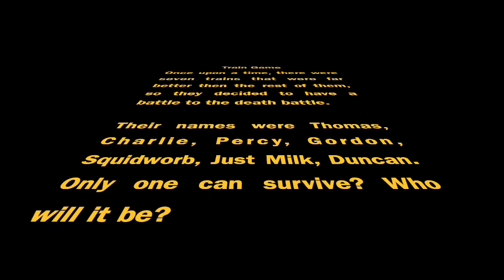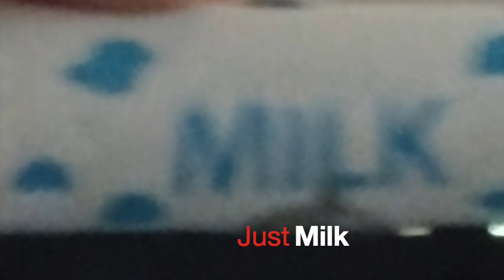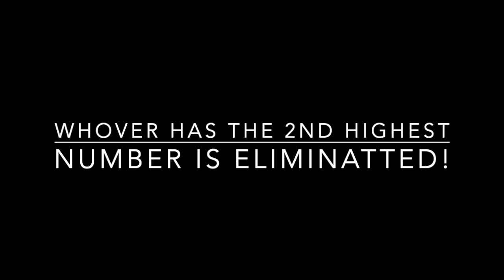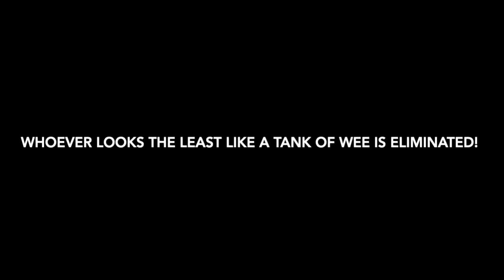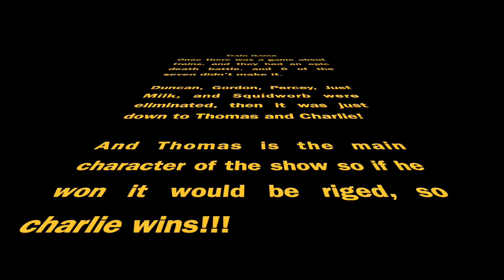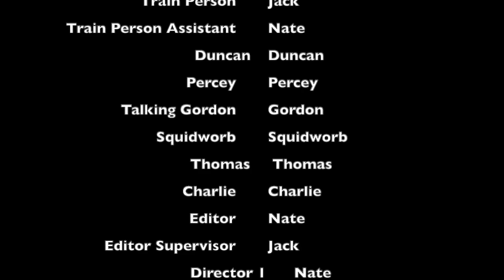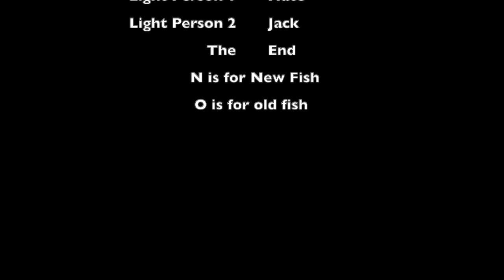Train Game (First Video)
This was our first ever video that was deleted because we had to wait for our voice and face reveal and we are now posting this for our I year channel anniversary. Please don't judge us, we were different people back then.

This video is filled with a bunch of inside jokes and wont really make sense but this video was never originally going to be uploaded to youtube.